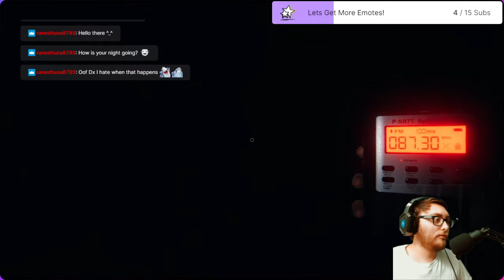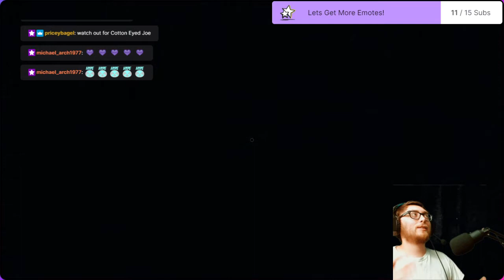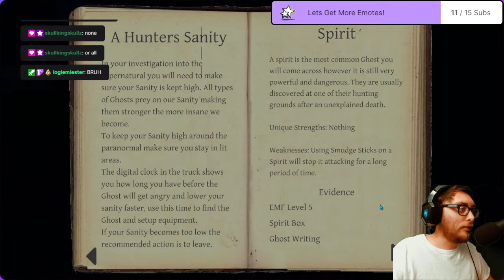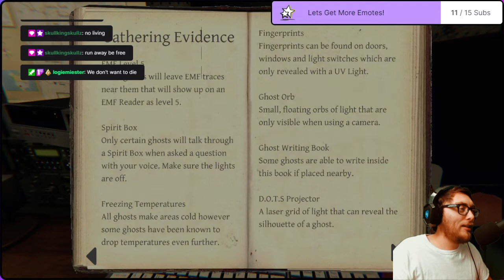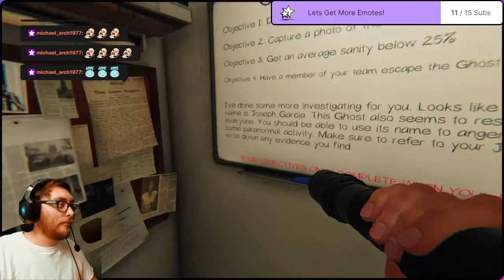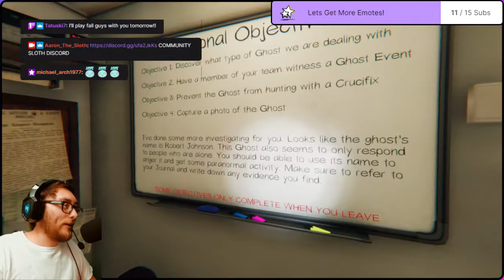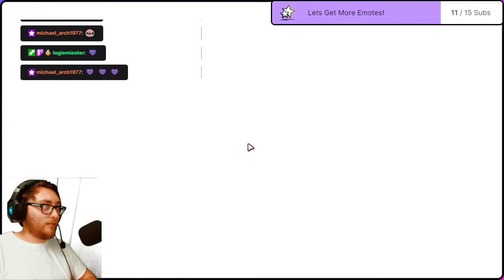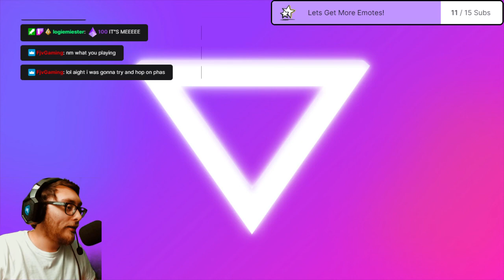Sloth Ghost Hunt with Friends! - Twitch VOD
Playin some more phasmo! What crazy ghost names are out there for us to randomly generate??

I'd love to hear any and all suggestions! Post down in the comments below!